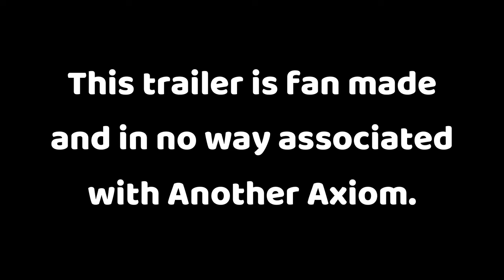Gorilla Tag Volcanic Panic Update Trailer (FAN MADE)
Gorilla Tag is a free virtual reality game that you can play on the Oculus Quest, Oculus Quest 2, Oculus Quest Pro, Oculus Rift, and Steam VR platforms. It is a cross platform vr game that utilizes hand locomotion in which the players navigate various maps while playing a game of tag.

VIDEO CREDITS

Video Edited by RJTheShade 💖
Video Actors: Carrot, Mali, RJTheShade, Snugget, Wisdom 🧡
End Screen art by Overseer 🖤
In-Game RJTheShade fan art created by various talented artists and hung on the wall thanks to Chin's "RJ Art Room" mod 💕

Video Feedback Contributors 💙
Carrot
Dev
Mc Chicken
Snugget
Toygon
v3nish
wisdom

(These are people I send early versions of my videos to. They give me feedback and ideas. A lot of the cool stuff you see in these videos is also thanks to these peeps!) 🎉🥳

I do not own most of the music, pictures, overlays/chroma key, external video clips, or sound effects used in this video.